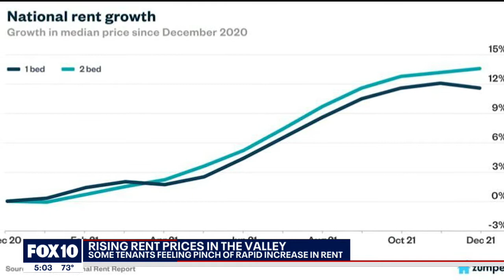Phoenix renters seeing sky-high increases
Form some renters in the Phoenix area, they are getting a not-so-welcome Christmas gift, as some landlords are notifying their tenants of big rent increases, leaving some families in a pinch. FOX 10's Matt Galka reports.